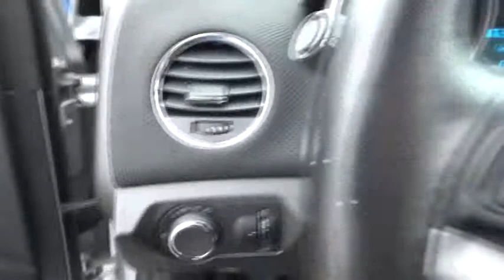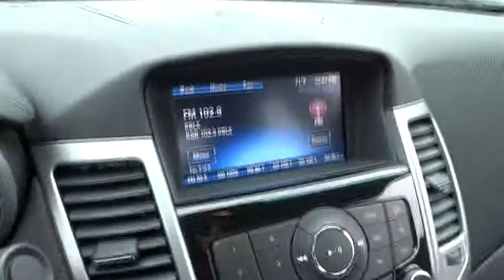2014 Chevrolet Cruze used San Francisco, Daly City, Pacifica, San Bruno, CA P10304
2014 Chevrolet Cruze

PRICE DROP FROM $20,999, FUEL EFFICIENT 38 MPG Hwy/26 MPG City! CARFAX 1-Owner, Extra Clean. Heated Leather Seats, Moonroof, Head Airbag, Premium Sound System, Satellite Radio, SUNROOF, POWER, SLIDING, PREFERRED EQUIPMENT GROUP AND MORE! KEY FEATURES INCLUDE: Leather Seats, Heated Driver Seat, Turbocharged, Premium Sound System, Satellite Radio. MP3 Player, Keyless Entry, Steering Wheel Controls, Child Safety Locks, Electronic Stability Control. OPTION PACKAGES: SUNROOF, POWER, SLIDING, PREFERRED EQUIPMENT GROUP. 2LT with Silver Ice Metallic exterior and Jet Black interior features a 4 Cylinder Engine with 138 HP at 4900 RPM*. Serviced here, Non-Smoker vehicle. EXPERTS RAVE: Edmunds.com explains The 2014 Chevrolet Cruze deftly combines responsive handling with a comfortable, compliant ride.. Great Gas Mileage: 38 MPG Hwy. PRICED TO MOVE: Reduced from $20, 999. MORE ABOUT US: For over 80 years, Stewart Automotive has served as your premier Colma, San Francisco, Daly City and Bay Area car dealer by backing their comprehensive new and used car and truck inventory with service that goes the extra mile. A family-owned and operated business, our goal has always been to help San Francisco and Daly City Cadillac Chevrolet Chrysler Dodge Jeep Ram customers like you find a new or used car, truck, or SUV that fits your needs and to keep it running in top condition. Pricing analysis performed on 1/12/2015. Horsepower calculations based on trim engine configuration. Fuel economy calculations based on original manufacturer data for trim engine configuration. Please confirm the accuracy of the included equipment by calling us prior to purchase.